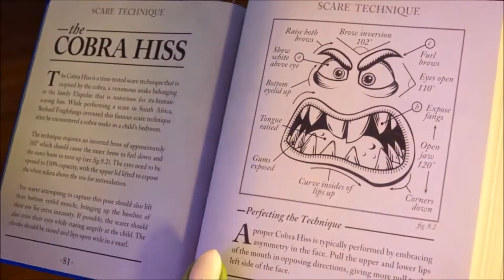:)Short Motivational Story..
The Star Production